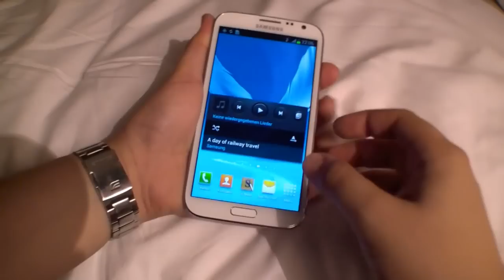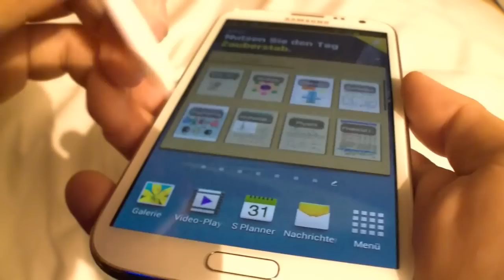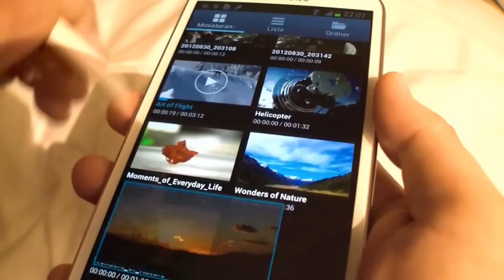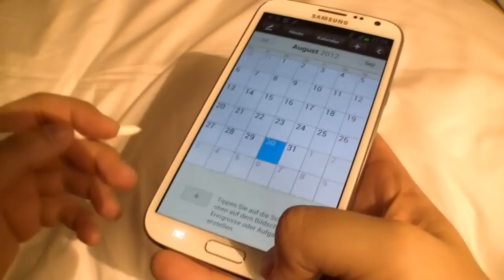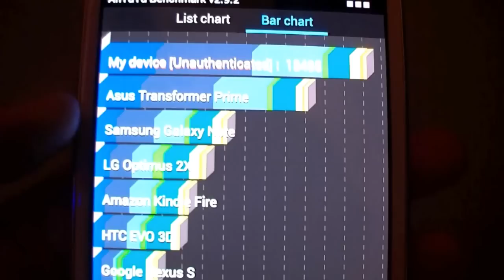Samsung Galaxy Note II Hands On [GERMAN]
Kaufen - Hands On mit dem Samsung Galaxy Note II auf der IFA 2012 in Berlin. Ich hatte ein paar ruhige Minuten mit dem Smartphone abseits des Messetrubels, also ist das Video schön ruhig :) Ich zeige euch das Smartphone von allen Seiten, vergleiche es mit dem Vorgänger und zeige euch die coolen neuen Funktionen wie Air View!

Wenn du Fragen hast, dann stelle sie bitte in den Kommentaren und ich werde versuchen so schnell wie möglich darauf zu antworten!

Ich besuche alle wichtigen IT-Messen weltweit und somit seid ihr immer bestens informiert wenn es um Technik geht. Ich lade meine Videos immer in englisch und deutsch hoch. Das englische kommt zuerst, also bitte nicht wundern, das deutsche Video folgt dann meist kurz darauf!